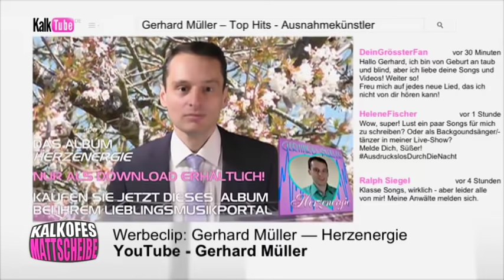Kalkofes Mattscheibe - Gerhards Tophits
Einer der größten Ausnahmekünstler unserer Zeit,
präsentiert uns mit voller Herzenergie seine absoluten Tophits.
Meine Damen und Herren: Gerhard Müller!

Mehr Mattscheibe gibt's auf 5flix!

KALKOFES MATTSCHEIBE - Eine Tele 5 Produktion im Auftrag der Rat Pack Filmproduktion und Kalk TV.